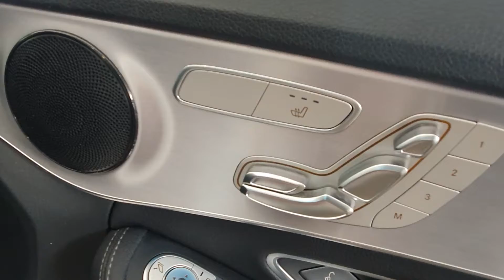Mercedes c350e sport premium